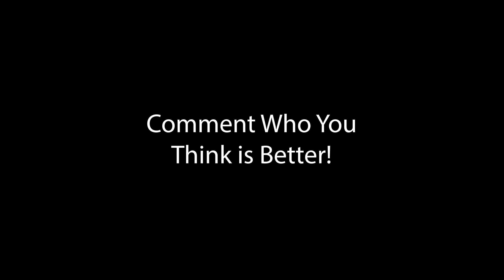Madden 20 Ezekiel Elliott VS Saquon Barkley (Who has the best moves?)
Putting Zeke and Saquon against the ringer in practice mode, check out some of their highlights against the Redskins.  Zeke has a crazy stiff arm and Saquon has the moves.   Madden 20.